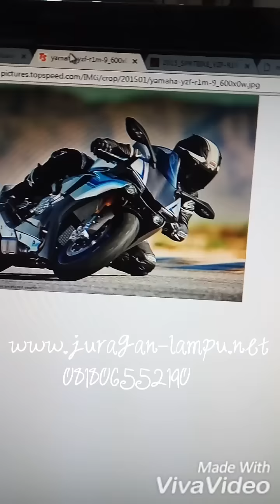Projector mh1 mini 2" dan 2.2"